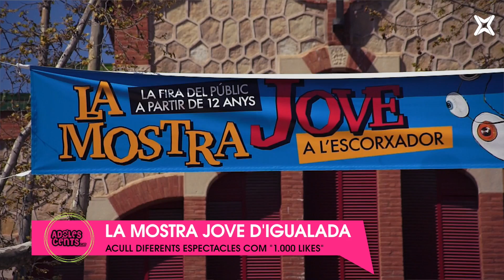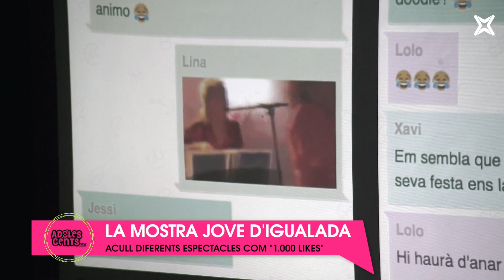La Mostra Jove d'Igualada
La Mostra d’Igualada aposta decididament pel públic juvenil (12-16 anys). Per això, s'han programat espectacles i activitats adreçats específicament a aquest col·lectiu.

Adolescents.cat ha anat a veure l'espectacle "#1.000 LIKES". Què se sent quan una foto que preferiries amagar té 1000 likes?